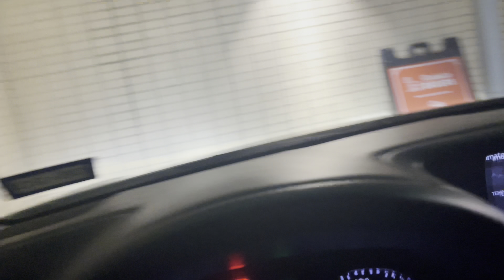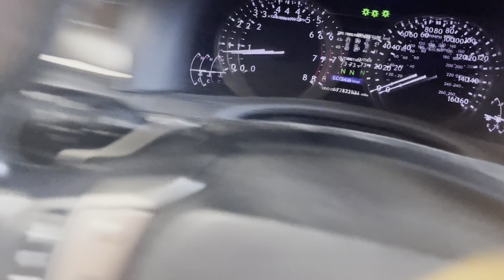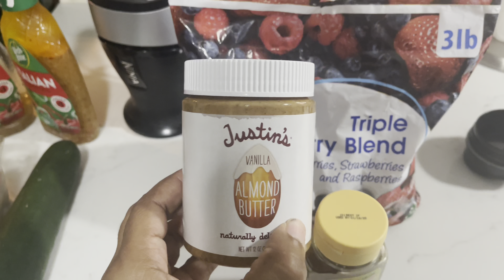Days In My Life Vlog| Getting Fit| New Haircut |Thedoxeytakeover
Heyyyy beautiful people and welcome to The Doxey Takeover.

This video features days in my life. We tried FuFu for the first time , my update on working out and so much more.

So enjoy and stick around for more.

The Doxey Takeover